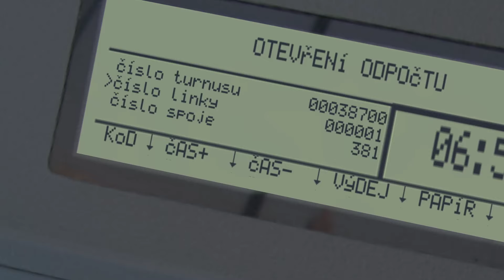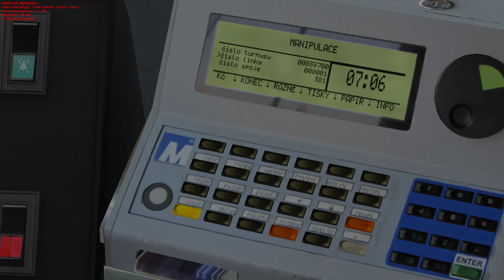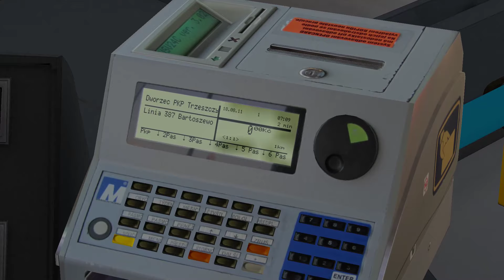OMSI 2 #351 Let op se Riesendrempels ☆ Let's Play OMSI 2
► Bus: Karosa C954E
► Map: Stettin Fiktiv
► Linie 387 Dworzec PKP Trzeszczyn → Bartoszewo